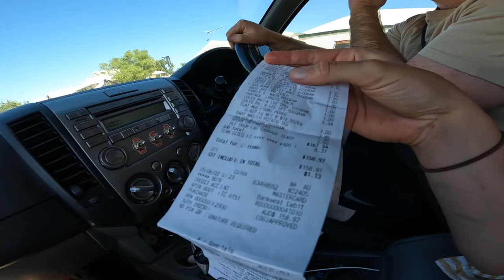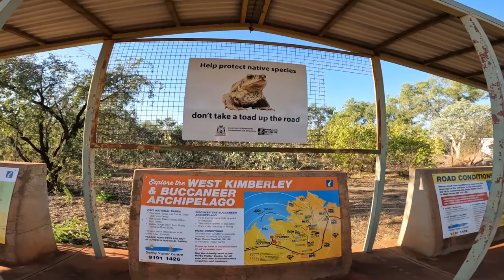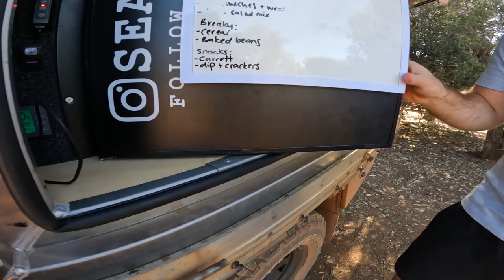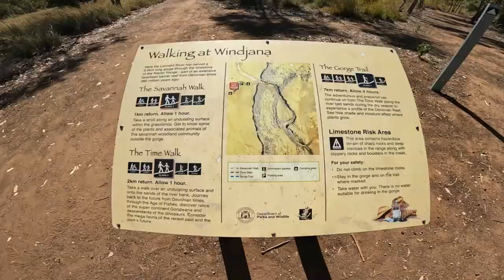All you need to know about the Gibb River Road - Broome to Bell Gorge!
We hit the shops before we take off and stock up on food and supplies for the trip!

Travel through Derby, Birdwood Downs, WIndjana Gorge, March Fly Glen and then explore the stunning Bell Gorge (Silent Grove Campsite).